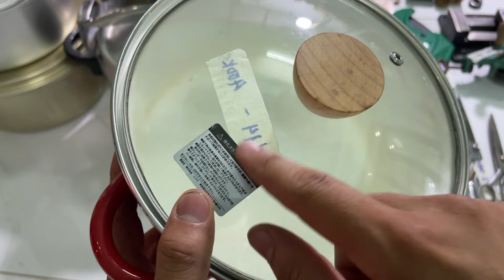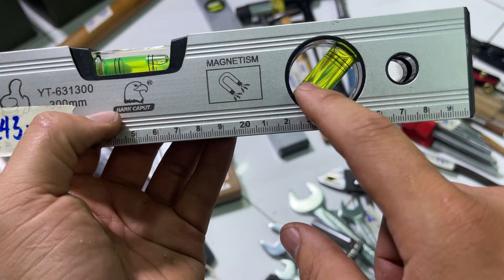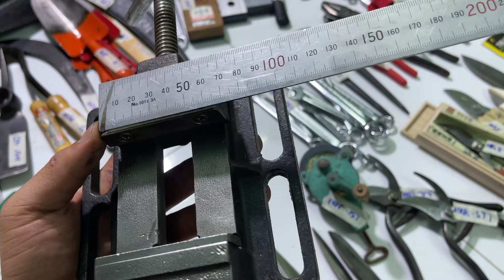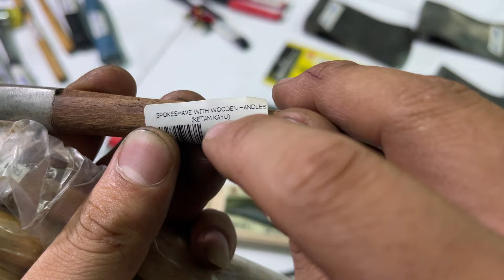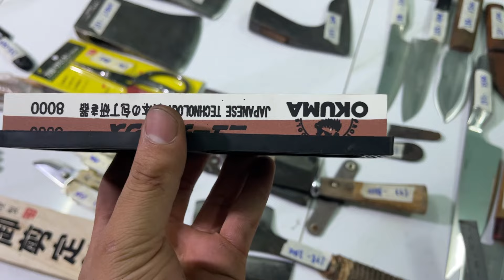Đồ Bếp ,Chảo, Xoong Nồi Nhật Mỹ, Rìu Mỹ, Dao TanTo, Đồ Nghề Các Loại ☎️0398709626